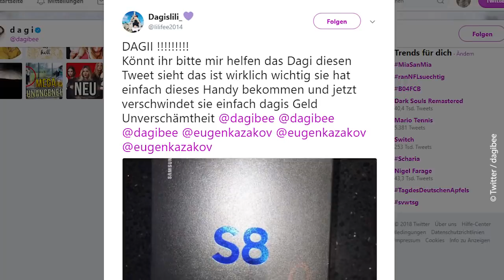Fan verkauft Handy von Dagi Bee und sie ist stinksauer!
Ein Fan hat Dagi Bees Handy verkauft und sie ist super sauer!

Werde WhatsApp-Fan von Starzip und erfahre alle Dagi Bee-News als Erstes